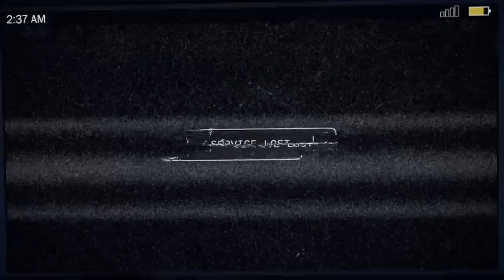Uncle oatmeal PRESENTS 5 CRY AS FAR AS I CAN AFFORD #32%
shut your teeth and watch the fucking uploads all 9 of you.